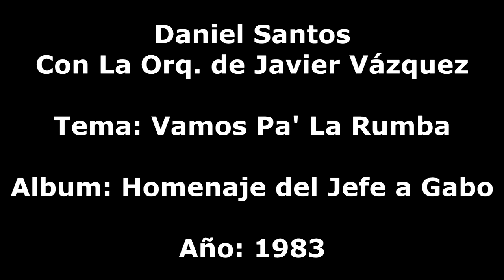HM 🐋 Daniel Santos - Vamos Pa La Rumba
Artista: Daniel Santos Con La Orq. de Javier Vázquez
Tema: Vamos Pa' La Rumba
Album: Homenaje del Jefe a Gabo
Año: 1983